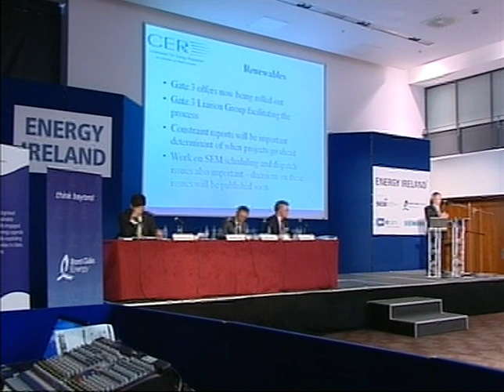Lapel on Ireland AM